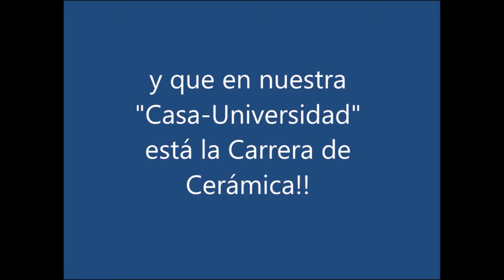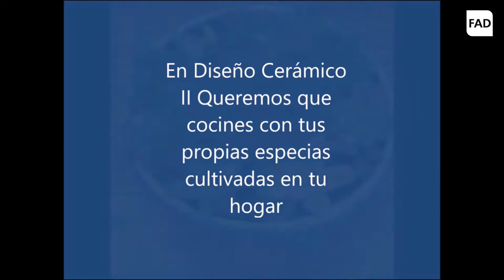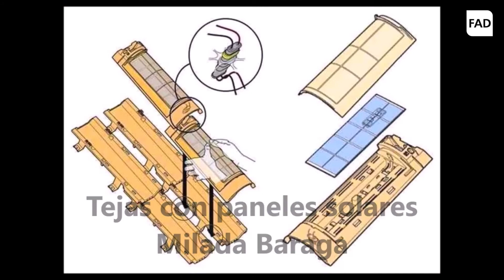NO MÁS EN CASA DE HERRERO CUCHILLO DE PALO | SAyD 2020 - Antídoto | FAD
María Ana Morón
Fernanda Zinna
Paniagua, Nadia
Pavón, Sol Micaela
Artuso, Amalia Elizabeth
La Paz, Laura Daniela
Barros, Mariana
Cristofanelli, Oriana Lucia
Cruceño, Valeria Yasmín Del Carmen
Lami, Maribel Estefanía
Lucero Paz, Sol
Montorzi, Adriana
Narvaez Ventura, Sheila
Olibano, María Cecilia
Palero, Irene
Rivero, Leila Agustina
Zeballos, Nélida
Escudero Pavone, María Pilar
Paez, Macarena
Perez Aguirre, Giuliana Micaela
Baraga Milada
Masera María José
Altamira José
Muñoz María Inés
Guevara Elithabet

“No más en casa de Herrero Cuchillo de Palo” fue la metáfora que nos inspiró!!! Este tiempo de encierro nos conectó con nuestros hogares y los objetos con que cohabitamos, sus funciones y lo comunicacional, por ello desde las cátedras de Diseño Cerámico I, II y III proponemos llenar nuestras vidas de cerámica. En esta propuesta mostramos el trabajo en la virtualidad y exámenes que hemos se han realizado desde cada hogar, adaptándonos a estos tiempos de pandemia.